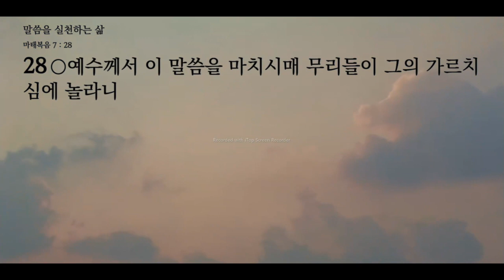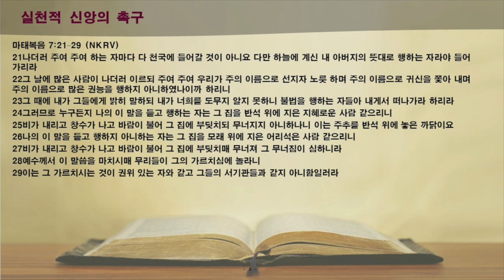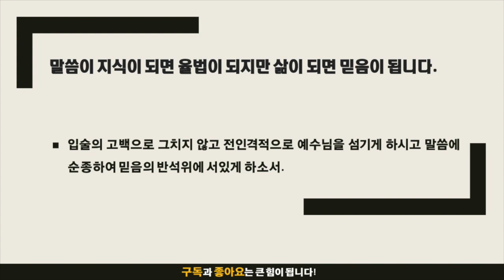묵상노트 ㅣ 말씀을 실천하는 삶 (마태복음 7:21-29)